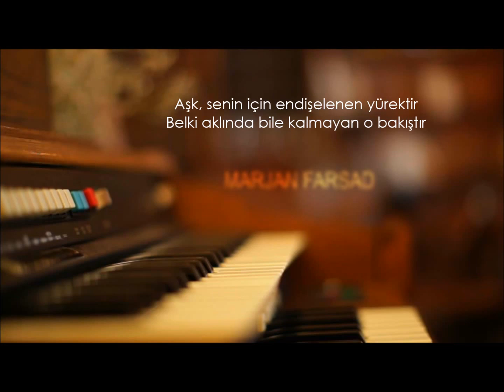Afsaneh (Türkçe Altyazılı)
Afsaneh - Marjan Farsad

Aşk, masallardaki gibi değil
Hatta efsanelerdeki gibi de değil
Biz bir ömür hikayelere aldandık
Karşılıksız hisler için canımızı verdik

Aşk o yorgun gözlerdir
O soğuk ve üşümüş eller
Aşk anne sevgisiydi
O aşk, tatlı bir öğle yemeğindeydi

Aşk, senin için endişelenen yürektir
Belki aklında bile kalmayan o bakıştır
Aşk güzel bir dostun tebessümüdür
Aşk günbatımında kitap okumaktır

Aşk beğenmediğin o hediyedir
Ve sevdiğine vakit ayıramaman

(Çeviri: Aisoo Seidi - Adige Batur)

عشق مثل تو قصه ها نیست حتی شبیه افسانه ها نیست
ما هم یه عمری گول قصه ها رو خوردیم واسه هرکی برامون تب نمی کرد مردیم
عشق همون چشمای خسته است همون دستای سرد و پینه بسته است
عشق همون مهر مادری بود تو طعم خوب یه نهار سرسری بود
عشق دلیه که برات نگرونه همون نگاهه که شاید یادت نمونه

عشق لبخند یه دوست خوبه !
عشق کتاب خوندن وقت غروب

عشق اون هدیه است که دوست نداشتم عشق همون بود که براش هیچ وقتی نذاشتم

عشق دلی که برات نگرونه همون نگاهی که شاید یادت نمونه